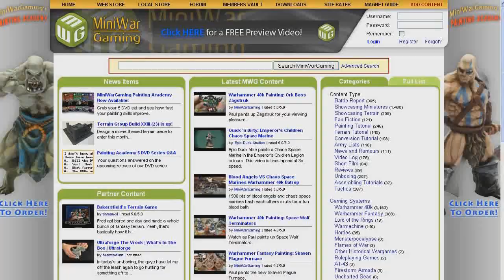Making Money with Your Hobby: Part 2 - Types of Videos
Thumbs up for making money with your hobby!

Matt goes over the different types of videos you should make with this hobby.

Tags:  miniwargaming "miniature wargaming"  how to make money with your hobby